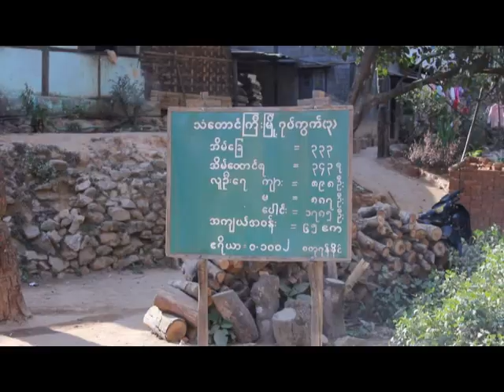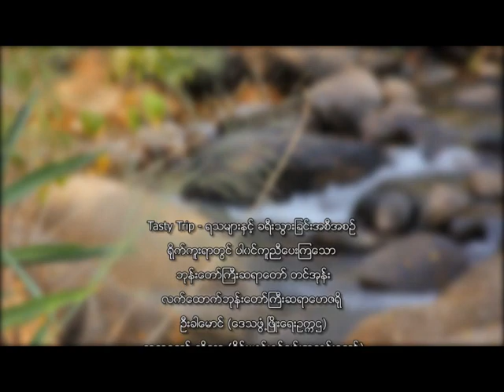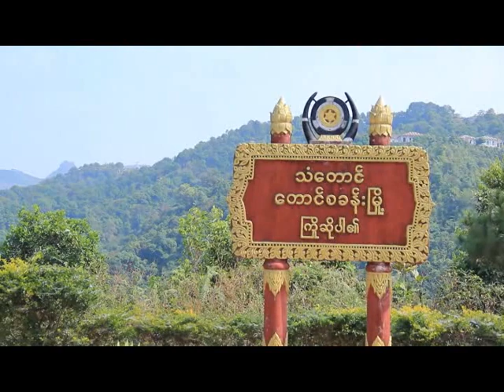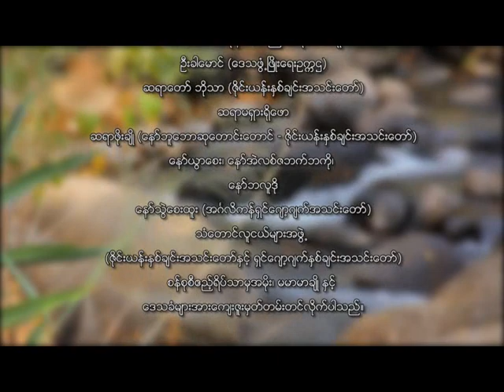TASTY TRIP_Than Taung City, Kayin State Part (2-B)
သံေတာင္ၿမိဳ႕လို႔ ေျပာလိုက္တာနဲ႔ မေျပာမျဖစ္ ေျပာရမယ့္အေၾကာင္းအရာေတြ ရွိလာပါတယ္။ လူသားတို႔ရဲ႕ ေၾကာက္ရြံ႕မႈ၊ ၀မ္းနည္းမႈ၊ နာက်င္မႈေတြ ...ၿပီးေတာ့ အပ်ဳိရည္မပ်က္ရွိေနေသးတဲ့ သဘာ၀အလွတရားေတြ ... အဆင့္မီတဲ့ ေကာ္ဖီေတြ ... နဲ႔ ၿငိမ္းခ်မ္းေရးပန္းစတင္ဖူးငံုလာၿပီျဖစ္တဲ့ အခ်ိန္ကာလေတြ ...။ သံေတာင္ခရီးစဥ္ အပိုင္း ၂ ကို ဆက္လက္ၾကည့္ရႈၾကပါဦး။